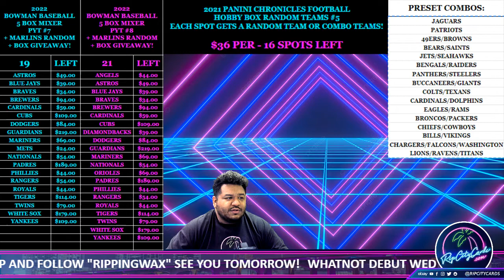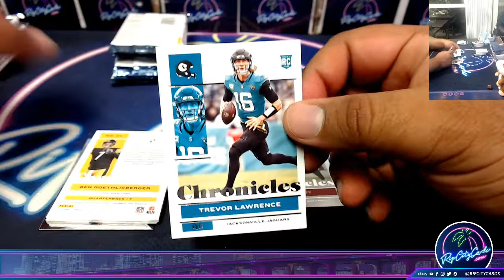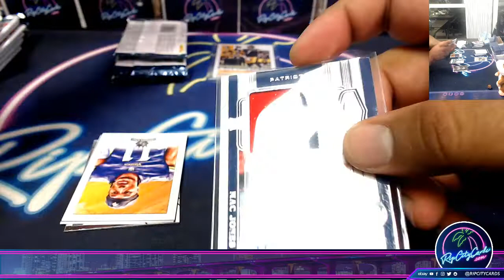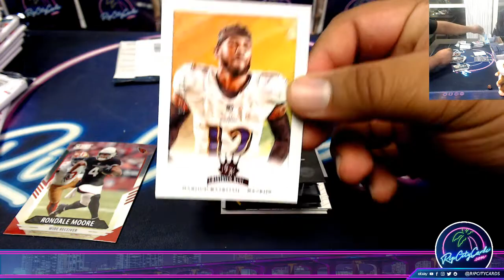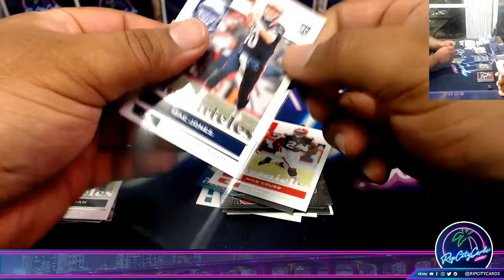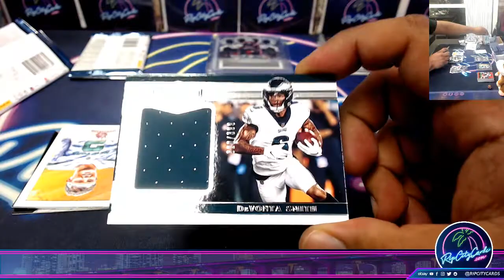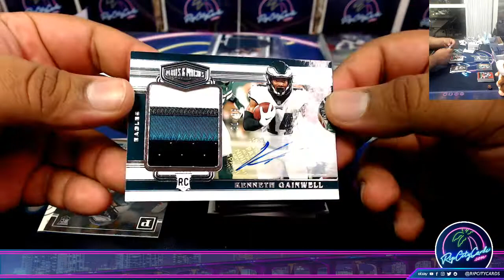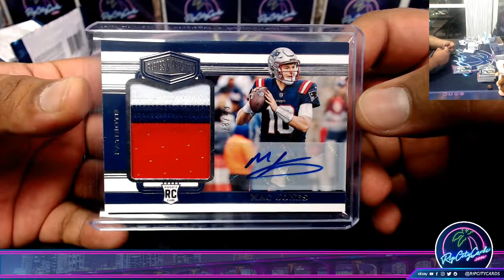MAC JONES RPA! 2021 Panini Chronicles Football Hobby Box Personal AU